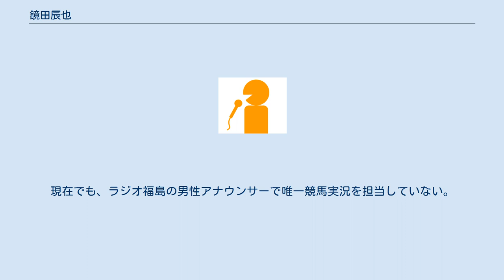鏡田辰也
鏡田 辰也（かがみだ たつや、1964年2月5日 - ）は、ラジオ福島のアナウンサー。
編成局次長。
愛称はカガちゃん。
東洋大学経営学部卒業後、1988年ラジオ福島入社。
同期には鈴木竜弘（現・テレビユー山形）がいる。
 かっとびワイド（現在は放送終了）月曜日の「ハッピーチエちゃん」（二宮チエ）とは、1995年8月以来、番組でコンビを組んでいた。
これが話題を呼び、福島県内各地の講演会やイベントにも呼ばれることが多い。
 また、鏡田の喋りが評価を受け、2002年にギャラクシー賞DJパーソナリティ賞を地方局アナウンサーとして初めて受賞した。
授賞式で同席したチエちゃんの一言は、ほとんど男性が占める業界関係者の前で「誰かこの人（鏡田アナ）のお嫁さんになってください」というものだった。
2005年には、前年度のアノンシスト賞ラジオ『フリートーク』部門で最優秀賞を受賞した。
 2019年現在も独身である。
 入社当初は「声質が合わない」とニュースを担当させてもらえなかったり、競馬実況の練習では、ゲートが開いた瞬間頭の中が真っ白になってしまい、何もしゃべられなくなったり、いろいろ苦労したようである。
現在でも、ラジオ福島の男性アナウンサーで唯一競馬実況を担当していない。
ニュースのほうは、時折担当している。
 など